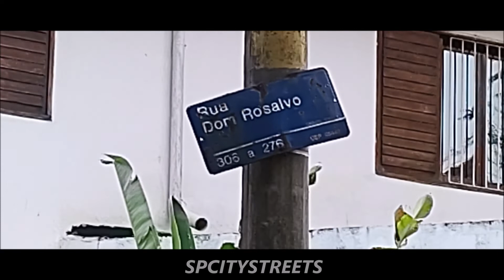Vila Madalena Vários trechos e Rua com dois nomes(Confusão)Parts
O Canal da Cidade de São Paulo, Siga o destino comigo pelas ruas de São Paulo
The canal of the city of São Paulo, Follow fate with me through the streets of São Paulo